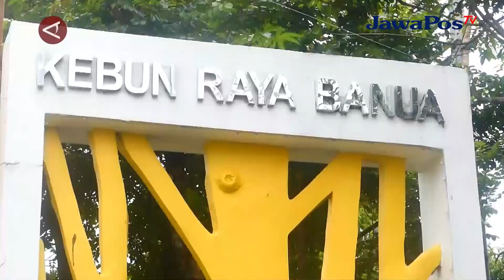BRIN PROGRAMKAN RISET TANAMAN OBAT DI KEBUN RAYA BANUA || BERANDA NUSANTARA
Badan Riset dan Inovasi Nasional (BRIN) memberikan perhatian khusus
terhadap pengelolaan Kebun Raya Banua yang berada di Kawasan Perkantoran
Pemerintah Provinsi Kalimantan Selatan, Selain memberikan tambahan fasilitas
untuk pengembangan Kebun Raya Banua, yang memiliki luas 100 hektar, dengan
koleksi Ratusan Jenis tanaman dari jenis kayu kayuan dan buah buahan. Selain itu
di Kebun Raya Banua juga banyak di jumpai tanaman jenis obat obatan, untuk itu
kedepannya BRIN memprogramkan semua jenis tanaman obat di kebun raya ini,
dapat di lengkapi dokumen riset.